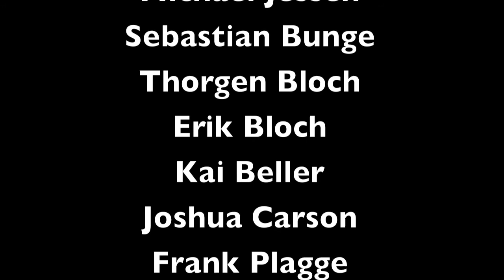Lukas Kowalski plays with...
Jeden zweiten Mittwoch in der "L'île Cocktailbar" in Ratzeburg: die Veranstaltungsreihe "Lukas Kowalski plays with..."

Entstanden aus der Idee der erfolgreichen "L'île Jam Session" lade ich alle zwei Wochen einen Gastmusiker zu einer "Duo Jam Session" ein.
Die Szenerie: zwei Musiker treffen sich auf der Bühne und fangen einfach an zu spielen - spontan, ungeprobt und vielfältig.

Diese Königsdisziplin der Livemusik ist für viele Musiker das Spannendste überhaupt. Die Beherrschung des Instruments und die Fähigkeit, einen Dialog ohne Worte zu führen, aufeinander einzugehen und auch noch das Publikum mit einzubeziehen, lassen einmalige und nicht reproduzierbare Momente entstehen. Der Publikumszuspruch gibt dem Recht.

Ich bedanke mich bei Aydin Güzel, dem Wirt des L'île, für den Mut, dieses Konzept mit mir umzusetzen, bei unserem großartigen Publikum und bei allen Musikern, die mit mir seit November 2010 gespielt haben.